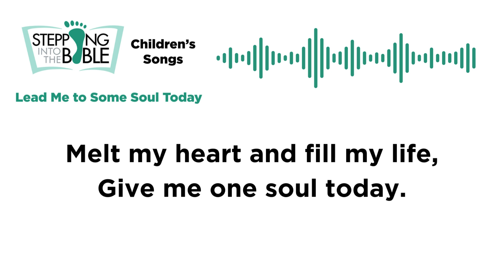Lead Me to Some Soul Today